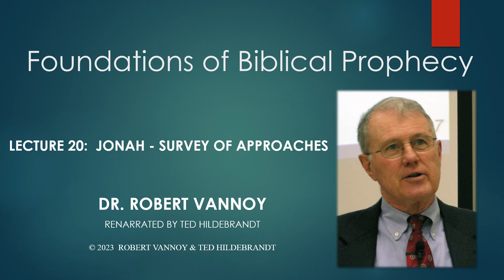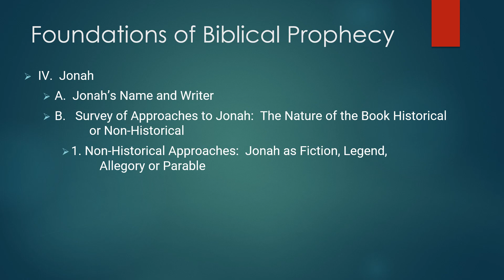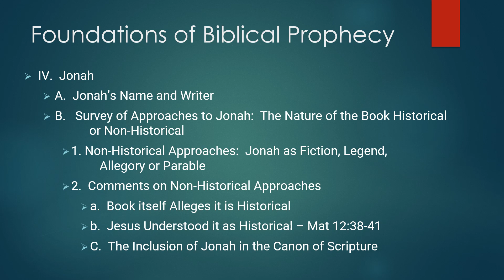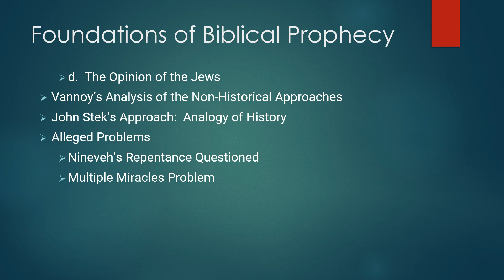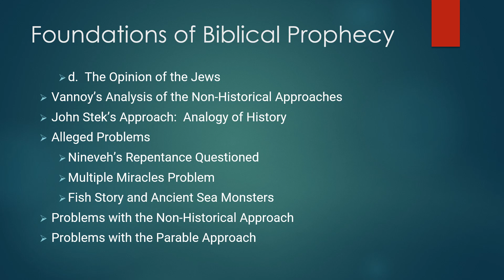Dr. Robert Vannoy, Foundations of Biblical Prophecy, Lecture 20, Session 22, Jonah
Dr. J. Robert Vannoy on The Foundations of Biblical Prophecy.
Dr. J. Robert Vannoy earned his B. A. at Shelton College, M. Div. and S.T.M. from Faith Theological Seminary, and his Th. D. from the Free University of Amsterdam. He has taught the Old Testament for decades at Biblical Theological Seminary and has recently published a major commentary on 1 and 2 Samuel (Tyndale House) as well as "Covenant renewal at Gilgal: A study of I Samuel 11:14-12:25" (Wipf & Stock).  These audio lectures were taped many years ago but then transcribed recently at Gordon College by one of Dr. Vannoy's students, Ted Hildebrandt's OT Lit. class. The audio, full text in English, Spanish, Russian, Chinese, and others, and the PowerPoints are freely available